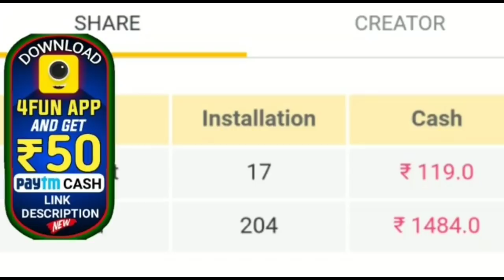ନକଲି ମହିଳା ଆଇପିଏସ ଅଫିସର ହେଲେ ଗିରଫ by sl tv odia